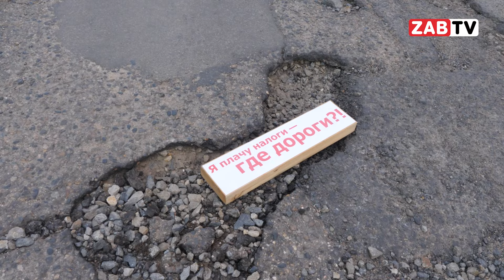ЗАБТВ и Народный фронт прокатились по «дырявым» дорогам Читы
Съёмочная группа ЗАБТВ вместе с экспертами Народного фронта прокатились по читинским дорогам с целью посмотреть на их безопасность. В каком состоянии находятся читинские улицы, и насколько безопасно по ним передвигаться, расскажем далее в сюжете.